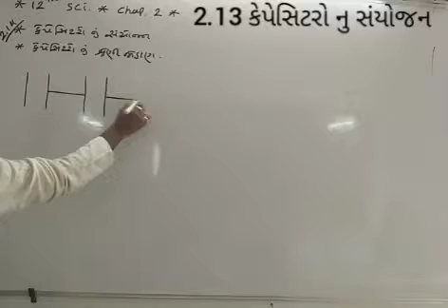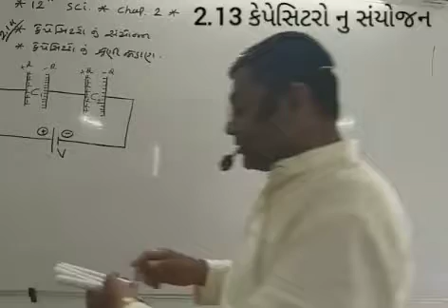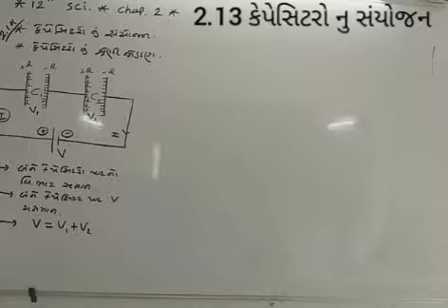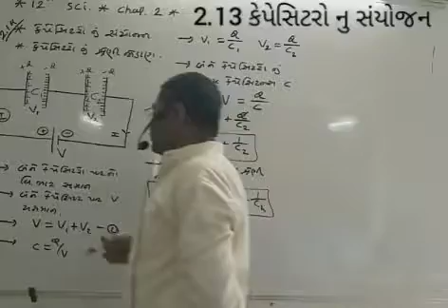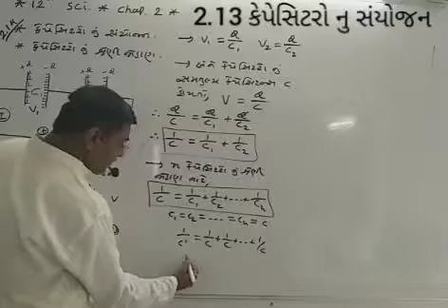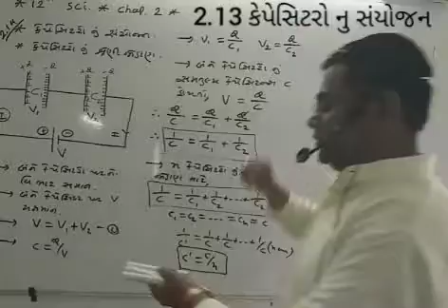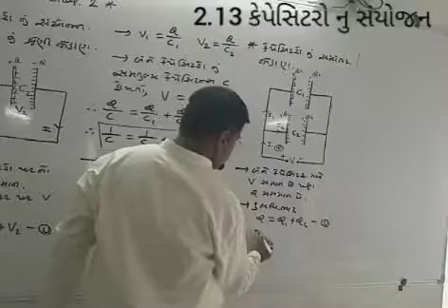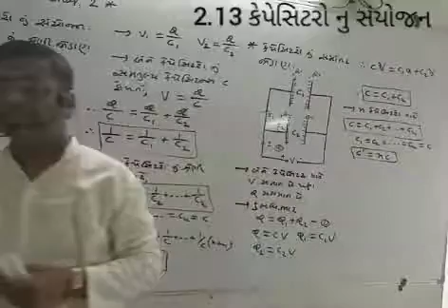12th PHYSICS CHAP.2 Theory 2.14 કેપેસિટરો નુ સંયોજન